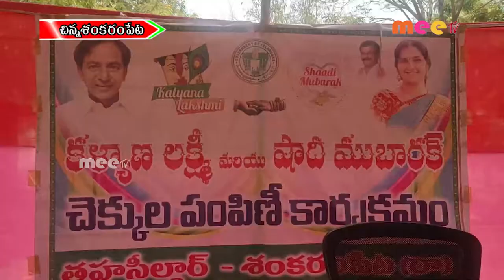చెక్కుల పంపిణి //11.05.2021//MEE TV NEWS//